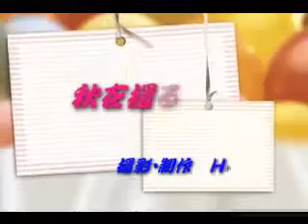Shif New Morning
Shifの音楽New morningを動画にして頂きました。
プロデュースはひろにいちゃんです。

秋の紅葉や町並みを映した動画で大変美しい動画に
なりました。

どうぞ見てください。

New morning is Shif music

 produced by hironiichan

It became very beautiful animation by animation that projected
autumnal colors of the leaves and the town.

Please look.